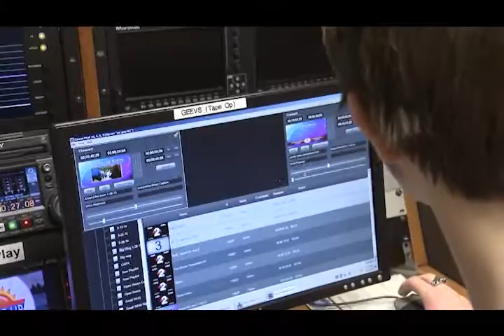Lets Talk Money - September 2017